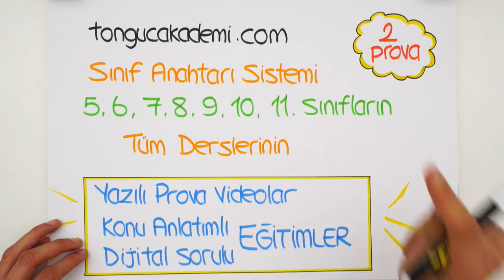10.Sınıf 1.Dönem 2.Yazılı Kampı Başlıyor!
16 Aralık'ta 1.Dönem 2.Yazılı Kampı Başlıyor! Yazılı provalarında konularla ilgili bilmen gereken önemli noktaları ve birbirinden özel sorularla beraber seni yazılılara bomba gibi hazırlıyoruz.🤓